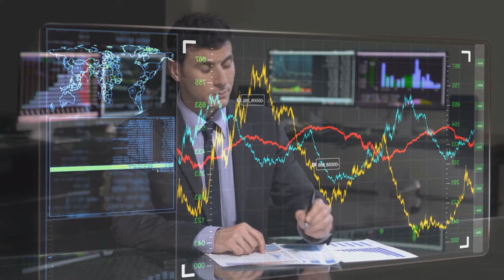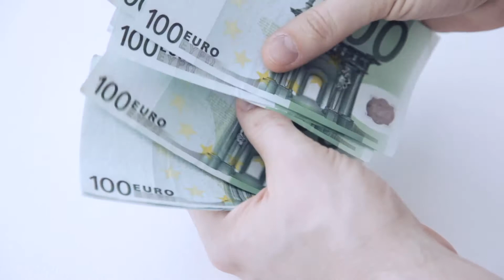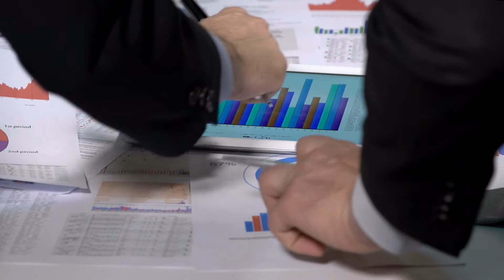BEEPCODE MUSIC LIBRARY FOR CREATORS | FREE DOWNLOAD | UNLIMITED USE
► Updated thematic music catalog

Music usage:

This Beepcode Music Library (more than 700 tracks, updated monthly) is intended for videographers who use music for their videos on the YouTube platform.

1) Free usage is intended for channels with less than 1000 subscribers. In this case, your monetization is disabled, so you need to gain subscribers and a certain number of viewing hours. For these purposes, you can freely download my tracks and use them in any of your videos without time or territorial restrictions.

2) A commercial license is used if you want to monetize your videos on a professional basis. After purchase, I will add your channel to the white list and you will be able to commercially freely use all my tracks. Do not forget to send me a link to your channel and your contacts.

3) The blanket license is intended for commercial use by individuals and companies on radio and television, as well as in TV series, movies, cable TV, theaters, various shows, musicals, etc. This full license is offered in exchange for cue sheets that you can fill out and send to me and in parallel to the copyright society before publishing your media materials. Just indicate the following data in your cue sheets

The blanket license is convenient because it does not require any payment from you, the site pays to the copyright society, which collects royalties for me. I wish you good luck in your business and invite you to cooperate

Samir Haddag (aka BEEPCODE)